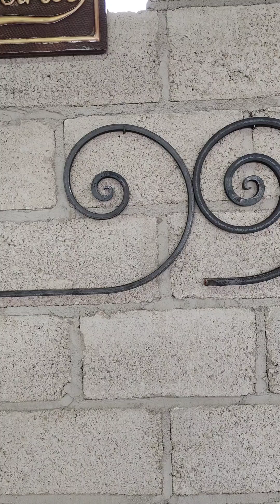23 de junio de 2024